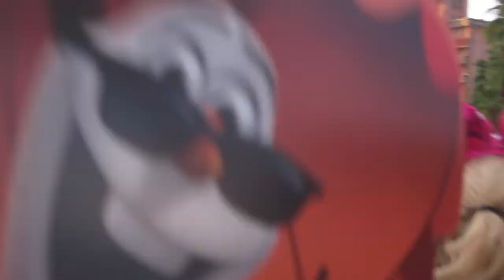Scaring my DCP Roommate | LOST DCP CLIPS PART ONE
This is the first video out of TWO, that features  never before seen videos from my Disney College Program back in 2014. ENJOY!
Follow me on all the things!